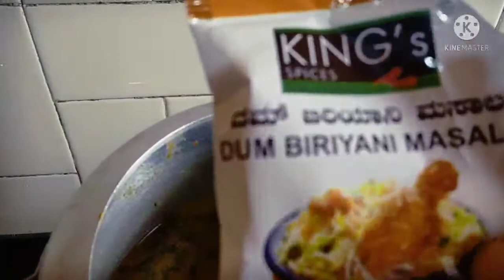Sunday special vlog non veg recipe..lunch with my brother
How to make chicken biryani and kabab recipe.. watch my video till end..

Pallavi rajkumar channel content/cooking recipes/entertainment/vlogs/shopping 🛍️